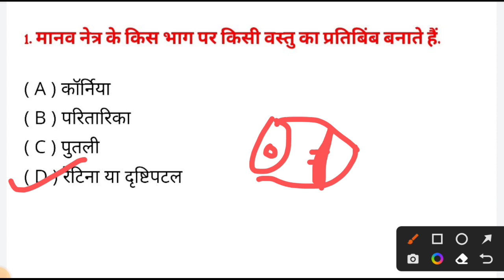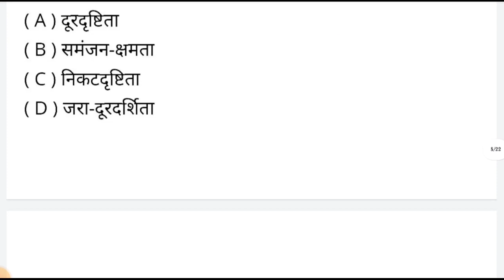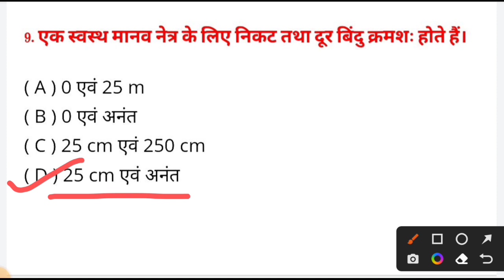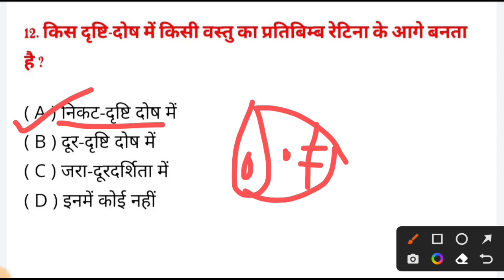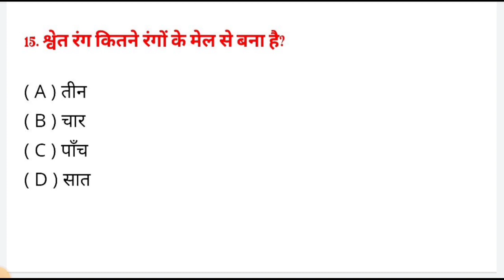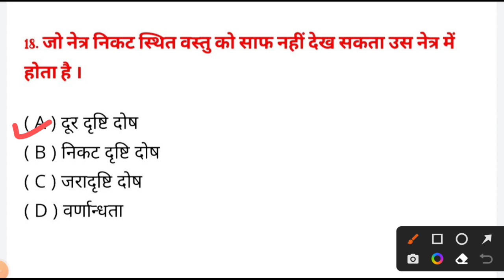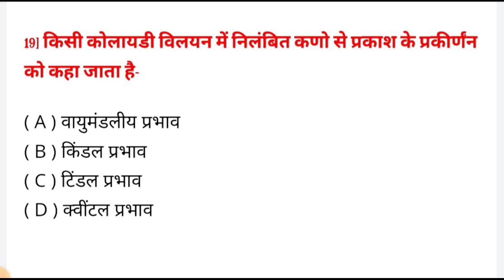|Class 10th Science Objective Questions Bihar Board| Physics मानव नेत्र Top 20 Objective Questions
class 10th physics objective question
Bihar board exam 2023 physics objective question
matric exam 10th class Bihar board objective question physics
मानव नेत्र फिजिक्स ऑब्जेक्टिव क्वेश्चन बिहार बोर्ड फाइनल एग्जाम 2023
मैट्रिक एग्जाम 2023 बिहार बोर्ड भौतिक विज्ञान मानव नेत्र ऑब्जेक्टिव क्वेश्चन
important objective questions physics lesson 3 human eyes chapter
Manav Netra se sambandhit Vishva mahatvpurn GK final exam board 10th
10th exam 2023 objective question
bhautik vigyan objective question 2023 matric exam
मैट्रिक एग्जाम 2023 क्लास 10th विज्ञान ऑब्जेक्टिव क्वेश्चन
मॉडल क्वेश्चन पेपर फिजिक्स फाइनल एग्जाम 2023 मैट्रिक
मैट्रिक एग्जाम 2023 मॉडल पेपर साइंस ऑब्जेक्टिव क्वेश्चन
मैट्रिक एग्जाम 2023 बिहार बोर्ड साइंस ऑब्जेक्टिव क्वेश्चन
matric exam 23 Bihar board Science physics Manav Netra objective question
board exam 10th class physics top 20 objective question
human eyes physics chapter 3 top objective question
मानव नेत्र से संबंधित 20 ऑब्जेक्टिव क्वेश्चन क्लास 10th
class 10th Manav Netra objective question 2023 exam matric
क्लास 10th फिजिक्स टॉप 20 ऑब्जेक्टिव क्वेश्चन

board exam 2013 matric
matric annual exam
# annual exam 10th